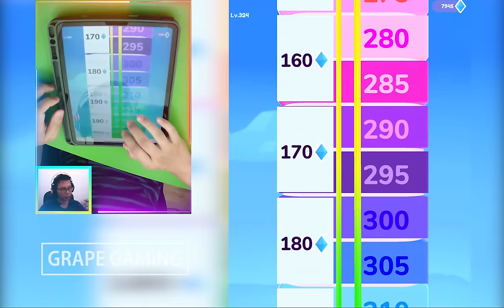📌 Satisfying Mobile Gameplay MAX LEVELS: Playing 999 Tiktok New Game Frog Runner Relaxing 57LOERS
Welcome to Grape Gaming,
Have fun!